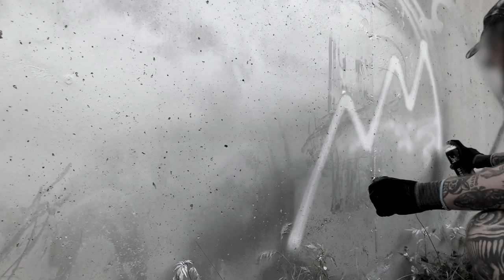MONOCHROME 092 - OGER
In this episode of MONOCHROME we feature graffiti writer OGER.

MONOCHROME is a series of graffiti videos, all with a black-and-chrome feeling, by Spraydaily.com. Simple short videos featuring one writer and three cans in each episode. One chrome piece on one clean wall by one selected graffiti writer for each episode.